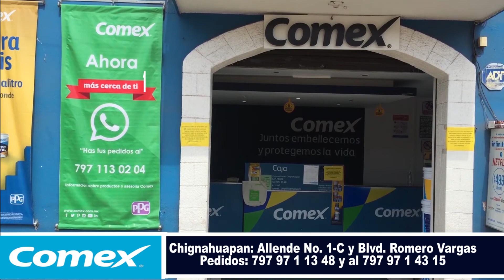SPOT COMEX ENERO